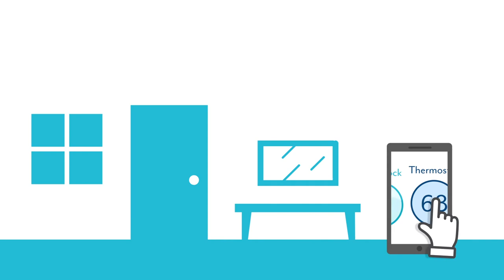Brookfield SoCal's Connected Home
The home of the future is here and we had the pleasure of partnering with our client Brookfield Residential to launch their buzzworthy and innovative Connected Home Experience.